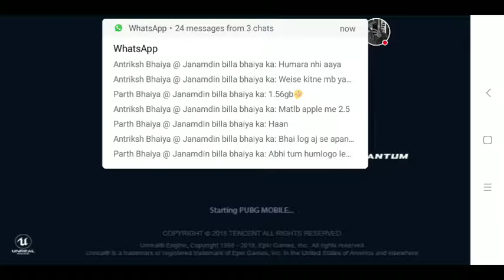SANHOK MAP PUBG KILLING